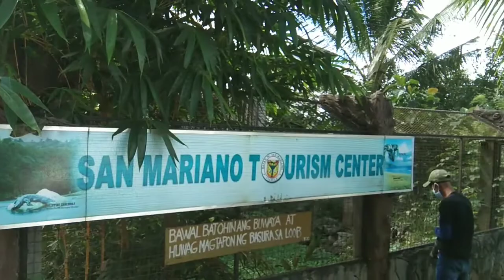BUWAYA SA ISABELA ANDAMI